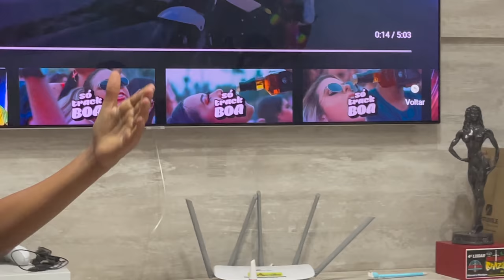CREMOSO MOSTROU O SHAPE